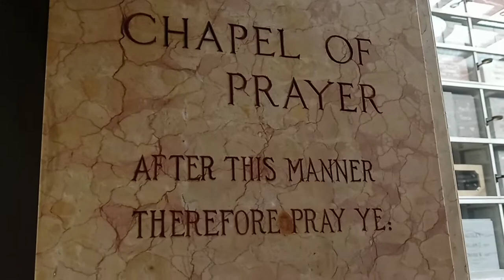singing to Mother God in the columbarium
I went into the prayer room and prayed in my own way, for the people whose ashes are interred there, including ashes of the ancestors of my spouse.  It was dreamlike to be in this space where Ming went many times as a child.  It informed his feelings about death, that he didn't want to be stuck for eternity on a bookshelf.  I sing to Mother God and the people who are stuck in the bookshelf.